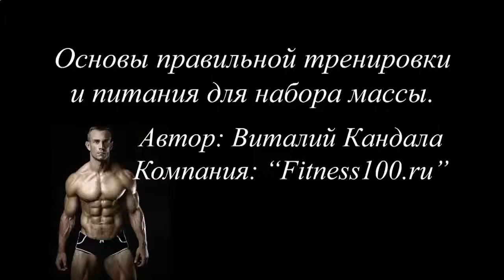Протеиновый коктейль с бананом